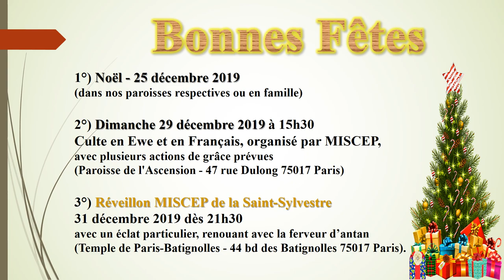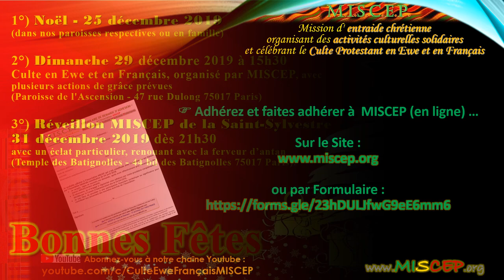Joyeuses fêtes de fin d'année 2019 de la part du Conseil d'administration de MISCEP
Joyeuses fêtes de fin d'année 2019 de la part du Conseil d'administration de MISCEP, de son président, le Pasteur Victor ADZRA

Fraternellement,
L'Equipe Communication,